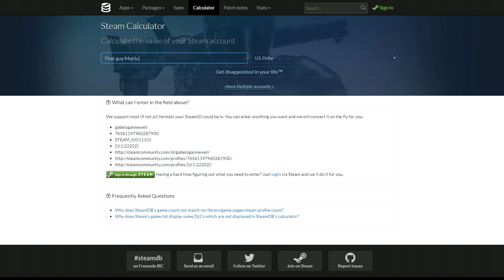Steamin' It Trailer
Note: The spreadsheet has been culled to clean up a bunch of extra non-game things.